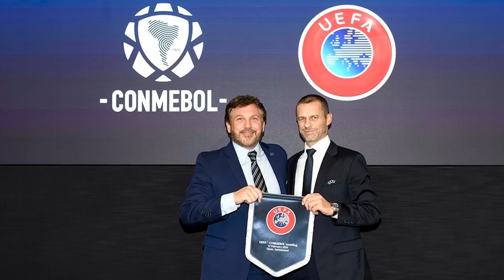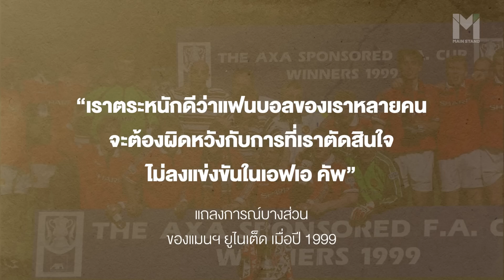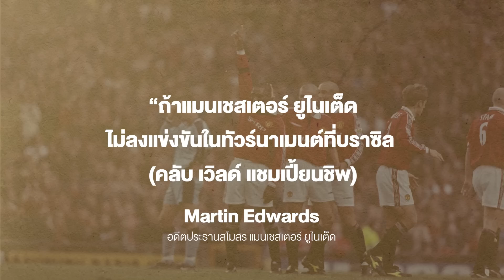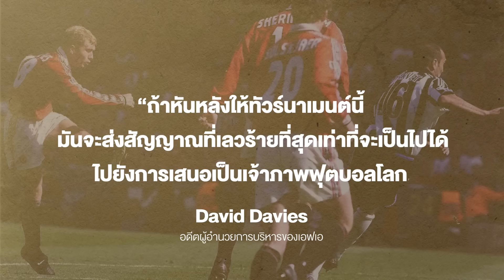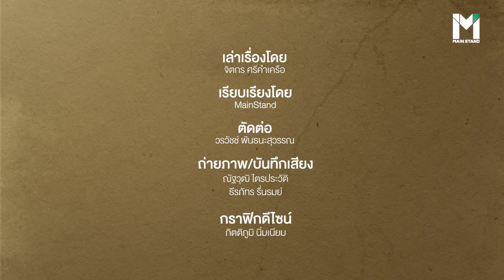Football : เมื่อครั้งหนึ่ง แมนยูฯ ถอนตัวจาก FA Cup เพื่อไปแข่งสโมสรโลก | Footballista EP.737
MainStand : หากใครที่เป็นแฟนฟุตบอลพันธุ์แท้ของ แมนเชสเตอร์ ยูไนเต็ด คงเอ่ยเป็นเสียงเดียวกันว่าฤดูกาล 1998/99 เป็นช่วงเวลาที่ “ดีที่สุด” ช่วงหนึ่งของสโมสร เพราะทีมผงาดคว้าเทรเบิ้ลแชมป์มาครองอย่างยิ่งใหญ่

และในฤดูกาลถัดมา (1999/00) พลพรรค “ปีศาจแดง” ก็มีภารกิจสานต่อความสำเร็จผ่านโทรฟี่น้อยใหญ่ที่ทีมเข้าร่วมชิงชัยตามปกติของวัฏจักรลูกหนัง

อย่างไรเสีย กลับมีเหตุการณ์แปลกประหลาดเกิดขึ้น เมื่อสโมสรตัดสินใจถอนตัวจากการแข่งขันเอฟเอ คัพ และไปโฟกัสกับทัวร์นาเมนต์ที่อุบัติขึ้นใหม่ในเวลานั้นอย่าง “ฟีฟ่า คลับ เวิลด์ แชมเปี้ยนชิพ” ปี 2000 หรือชื่อปัจจุบันศึกชิงแชมป์สโมสรโลก แทน

เกิดอะไรขึ้นกับ แมนฯ ยูไนเต็ด ทำไมพวกเขาถึงไม่ลงเตะรายการบอลถ้วยที่เก่าแก่ที่สุดในโลก มีเบื้องลึกเบื้องหลังอะไรแฝงอยู่บ้าง หามาคำตอบไปพร้อม ๆ กันได้ที่ Main Stand